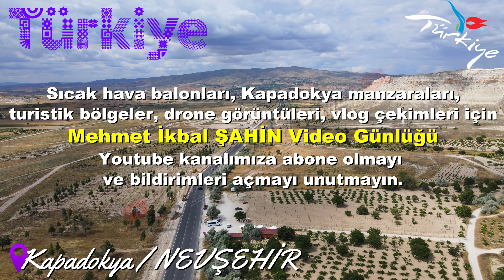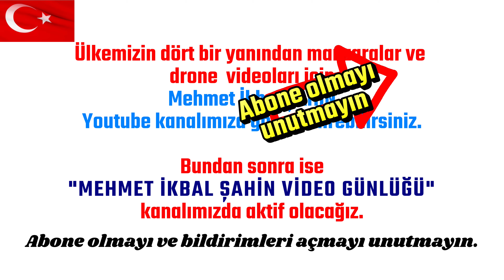50 Dönüm Lavanta ile TÜRKİYE Logosu Yazısı ve Çavuşin Kasabası Kapadokya - 4K Drone Çekimi / 9.7.23